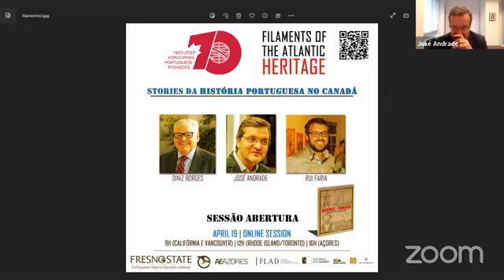Filamentos da Herança Atlântica - sessão de abertura-Abril, 2023--PBBI-Fresno State e AE Azores.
Sessão de Abertura do simpósio Filamentos da Herança Atlântica, em colaboração com a Associação dos Emigrantes dos Açores.
José Andrade, Diretor Regional das Comunidades
Rui Faria, Presidente da Associação dos Emigrantes dos Açores
Diniz Borges, Professor na Universidade Estadual da Califórnia, em Fresno e Diretor do Portuguese Beyond Borders Institute